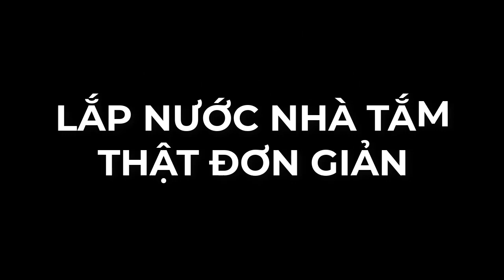Vai bò tránh để đi đường nước gọn và nhanh nhất 2020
Đây là cách lắp đường ống nước nhanh và tiết kiệm.
Cách lắp đặt đơn giản, các bạn chỉ xem qua một lần thì hoàn toàn có thể tự mình thao tác và lắp đặt thanh công.
Kỹ thuật đơn giản, đường nước đi có áp lực tốt, không phải dùng n  hiều công cút, đục tường ít, khoan gương chậu dễ.
Các bạn không nên bỏ cái van có chú thích nên bỏ trong clips